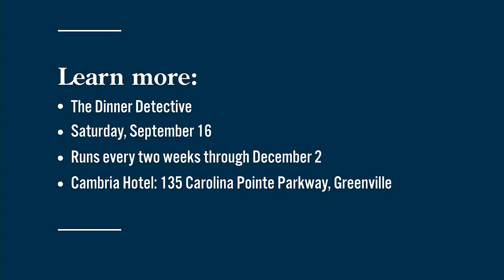Interactive murder mystery dinner show coming to Greenville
The Dinner Detective interactive murder mystery event is coming to the Cambria Hotel in Greenville September 16, and continues through early December.